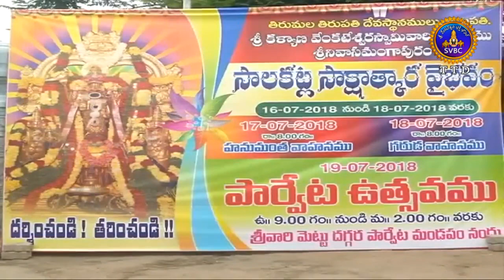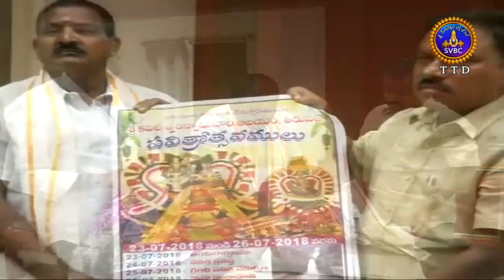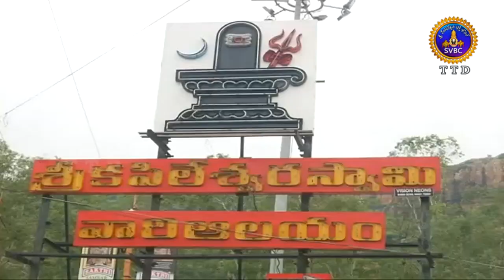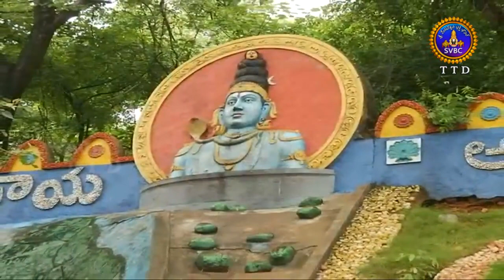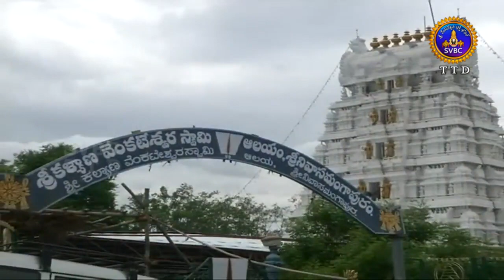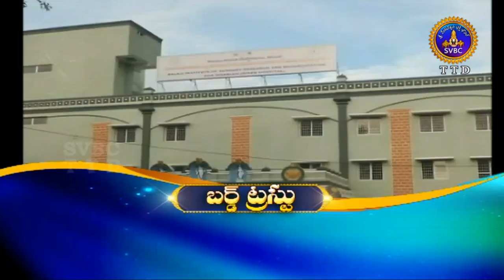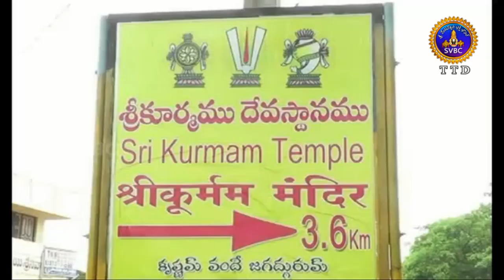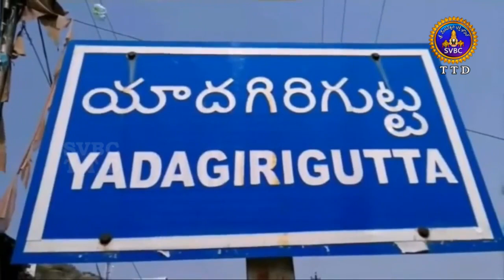Adhyatmika Viseshalu | 9 Am | 12-07-18 | SVBC TTD